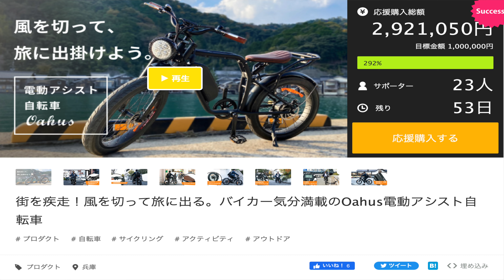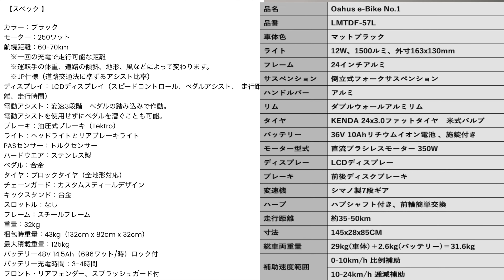気分はバイカー！！The Super 73の半額でこのスペックはまさに神!?クラシックバイク風電動自転車「Oahus電動アシスト自転車」ガチレビュー＃電動自転車＃Eバイク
28歳男性
1993年4月21日
ニックネーム：TAKA
前職：サマンサタバサでアパレル生産管理
現在：メカなどの部品販売、納期管理、WEBサイト改善を仕事にしています